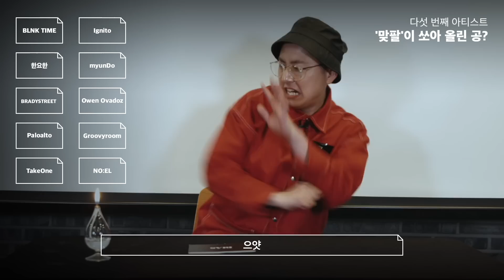“모든 것들이 다 제자리를 찾았을 때, 툭 터놓고 얘기하고 싶어요” / 허클베리피 (Huckleberry P) 편 [BIAS REALTALK]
“모든 것들이 다 제자리를 찾았을 때, 툭 터놓고 얘기하고 싶어요”
할말은 하는 아티스트, 허클베리피의 솔직한 이야기!

[BIAS REALTALK] 허클베리피 (Huckleberry P) 편

💿 [BIAS] :: 누구나 편애하는 곡 하나쯤 있다면 지금 바로 BIAS 구독!

💿 [BIAS PLAYER] :: BIAS가 자신 있게 추천하는 음악 재생목록

💿 [BIAS REALTALK] :: 아티스트들의 진짜 솔직한 이야기!